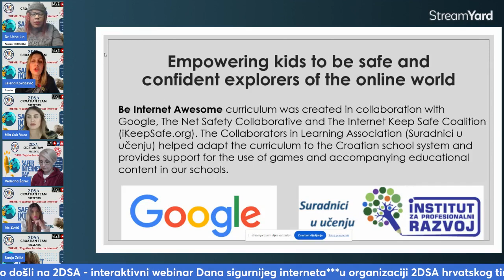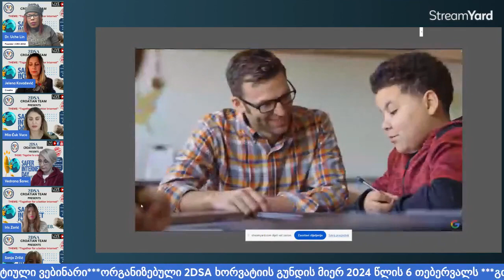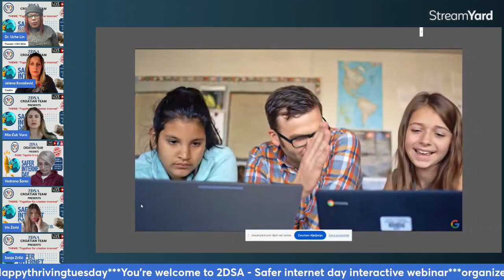Safer internet - Be internet awesome by Hon Jelena Kovačević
Safer internet - Be internet awesome presented by Hon. Jelena Kovačević  21ST DIGI Skillz Deputy Director Croatian team.
Creating awareness for safer internet to kids and youth is very important to be eligible for healthy global citizenship.